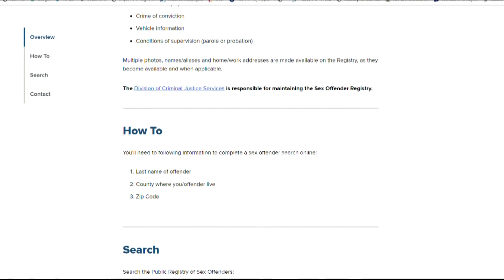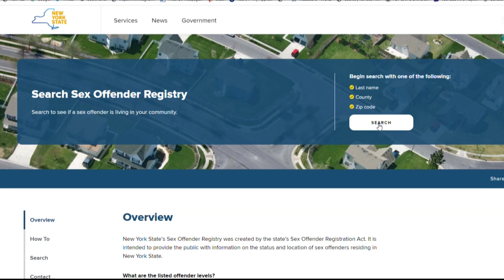D'Angelo designated a Level 3 sex offender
The designation would place disgraced former Niagara Falls lawyer on sex offender registry for life.